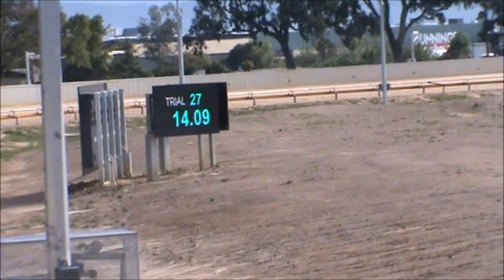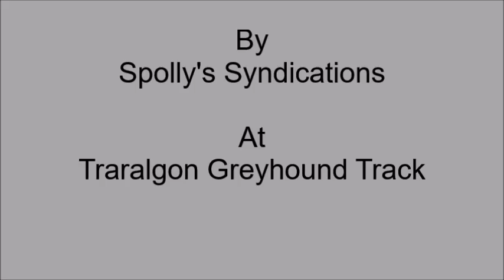Nugget's Trial Friday 15th April 2016